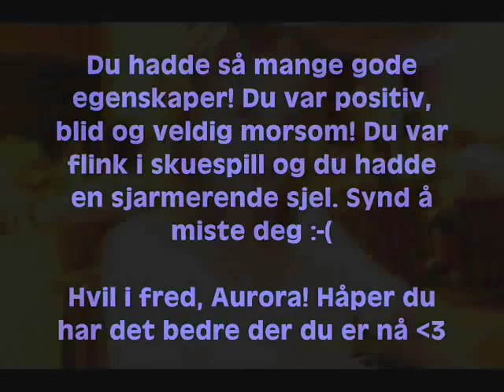Hvil i fred, Aurora Nesheim Hauge!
Aurora, døde av kreft i år (2008) Kun 15 år! Vi savner henne inmari mye!